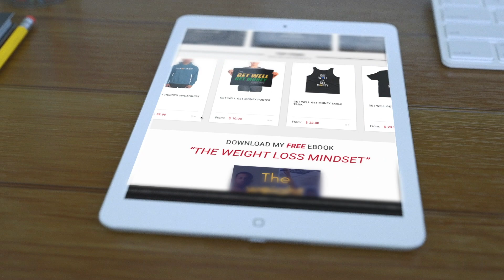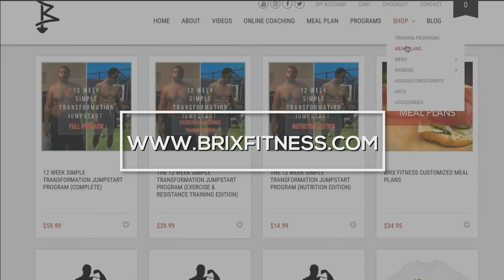Working Out Vs. Going out - How to do both and still reach your goals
JOIN MY EXCLUSIVE PRIVATE MEMBERSHIP COMMUNITY
Xposed Brix Youtube channel (Life design, mental fitness)

The Black Seed oil I use
My air fryer
My crock pot
My favorite seasoning
My Glasses
My wedding ring

My B Camera (Canon 70d)
My Canon wide angle vlogging lens